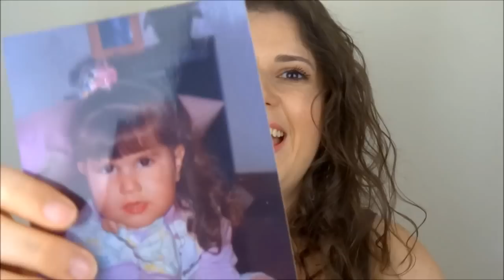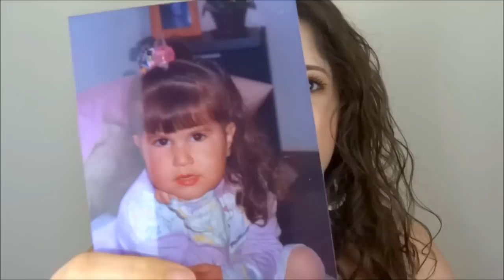Atualização do No/Low Poo + descobri que sou cacheada!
Contatos:
Meu Instagram: @jessica.arndt

Oi gente, neste vídeo eu falei pra vocês da minha experiencia com o No Poo, depois de alguns dias sem usar shampoo e também falei sobre minha descoberta, de que meu cabelo na verdade não é liso. ehehe Espero que vocês gostem do video!